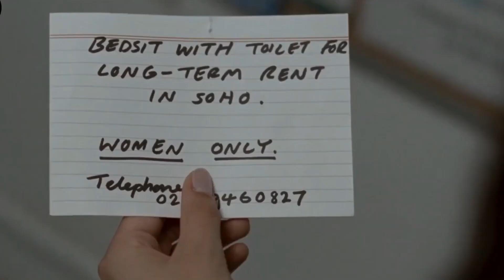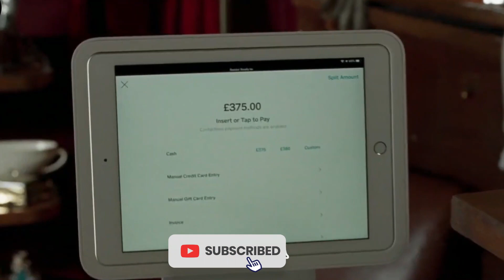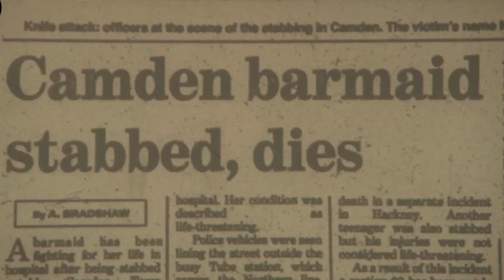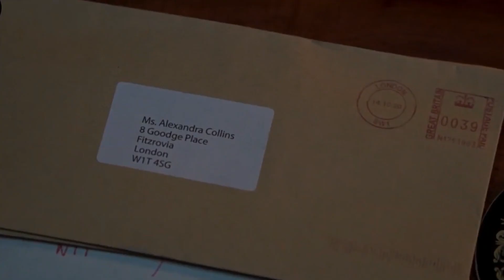An aspiring fashion designer is mysteriously able to enter the 1960s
The people who want to delete the footage (if I used one) . instead of giving us a copyright strike , you can contact us in Mail : i will remove the content immediately.Or we are ready to give the revenue that we made from the video. Because we are spending oceans of time to achieve our dreams. That includes many lives.

HD 1080P | 4K UHD | 1080P-HD | 720P HD | MKV | MP4 | FLV | DVD |

Last Night in Soho   Full Movie hd
Last Night in Soho   Full Movie online free no download
Last Night in Soho   Full Movie mp4 download
Last Night in Soho   Full Movie watch online free
Last Night in Soho   stream movie google drive.